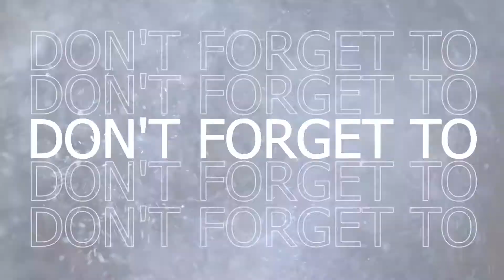Deadliest shades of Whatsapp 😮😱😈 | Sinhala | bat pedia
Hey guys👋🏻
In this video I am telling you about deadliest shades of whatsapp. watch till the end to get a proper knowledge about it.
catlitter.lk  details :-

Thank you for contacting CATLITTER.LK! We will respond as quick as possible.

🔰Time Stamps🔰

🔰00:00 Disclaimer
🔰00:05 Social media partner
🔰00:10 Intro
🔰00:44 deadliest shades of whats app
🔰06:26 Ad-break
🔰06:54 End
⭕Additional tags⭕
How to create broad cast in whatsapp
How to create broad cast in whatsapp in Sinhala
How to download whatsapp status in Sinhala
How to download whatsapp status in Whatsapp
how to install pink Whatsapp
how to share messages to more than five people in whatsapp
how to install pink whatsapp in Sinhala
how to install apk files in iphone
whatsapp in iphone
whatsapp in Sinhala
how to back up whatsapp chats
how to back up whatsapp chats in Sinhala
How to recover deleted chats in whatsapp
how to get deleted WhatsApp account back
How to download WhatsApp status without third party apps
how to install GB WhatsApp in iphone
How to download WhatsApp stickers
How to download WhatsApp stickers in Sinhala
Gb WhatsApp safe or not
How to customize WhatsApp UI
How to do disappear message in WhatsApp
Telegram vs WhatsApp
How upload status more than 30 seconds in WhatsApp
WhatsApp tips
WhatsApp tricks
how to enable read receipt conversation in WhatsApp
All WhatsApp
WhatsApp Sinhala
All WhatsApp hacks in Sinhala
How to hack WhatsApp Account in Sinhala
how to find your Whatsapp account hacked or not
WhatsApp business
WhatsApp business app features
Bat pedia tech
2021 Whatsapp
Facebook vs WhatsApp
Who found the WhatsApp inSinhala
How to create messenger app like WhatsApp in Sinhala
How to send high quality video in Whatapp
All about WhatsApp in Sinhala